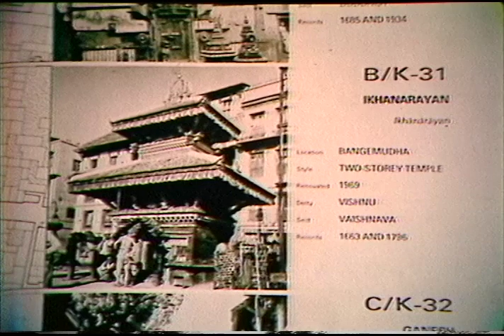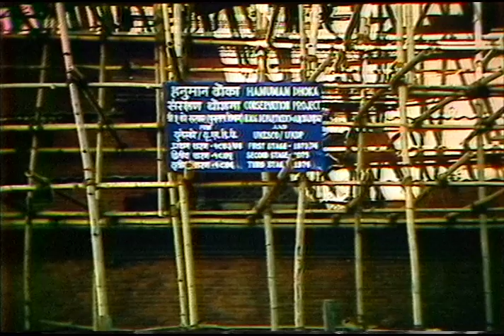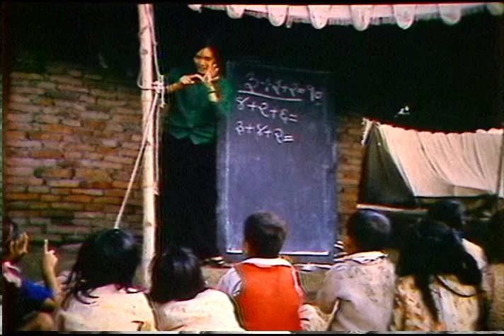Nepal - Ancient Eyes of Nepal (French Audio)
The improvement of the quality of life and the encouragement of progress, whilst preserving a distinct heritage, including the restoration of monuments.

Digital and analog versions of this video are located at the University of British Columbia Archives in Vancouver, Canada (Centre for Human Settlements Fonds, video code: NEP-089-SA-1, housed: Box 15). Audio track is also available in Spanish, Arabic, and Chinese.